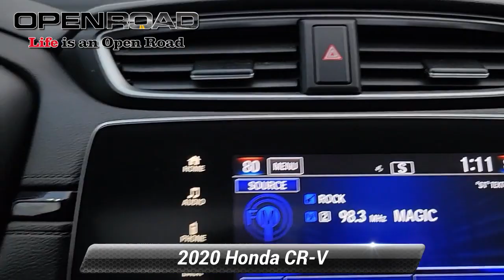Certified 2020 Honda CR-V EX-L, Edison, NJ 138019A